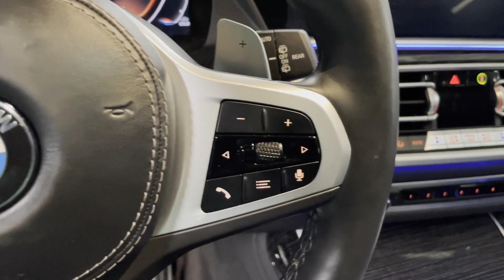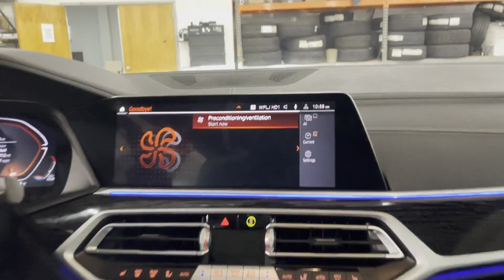Used 2022 BMW X7 xDrive40i Englewood, Teaneck, Fort Lee, Palisades Park, Ridgefield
2022 BMW X7 xDrive40i 5UXCW2C05N9K85511 Video

This 2022 BMW X7 xDrive40i 5UXCW2C05N9K85511 is full of phenomenal features such as: